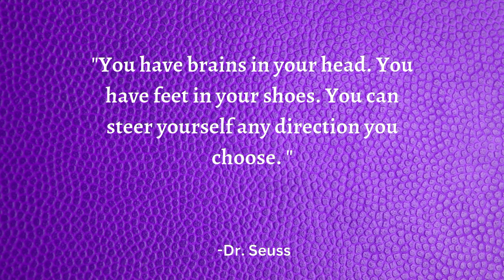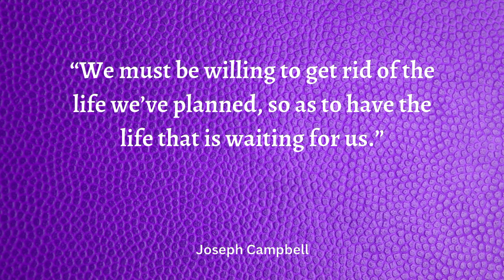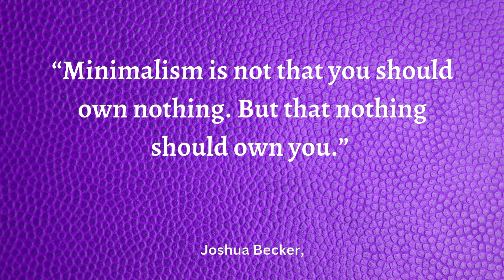Best Life Quotes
There is a lot of information from which to gain inspiration and motivation when searching through history. The quotes I chose for this narration are those that have had the largest impact on me, in the hopes that they will also have a similar impact on you.
Everybody experiences difficulties in life, but what matters is how we decide to handle them.
I sincerely hope that at least one of the quotes in this video resonates with you and your situation.